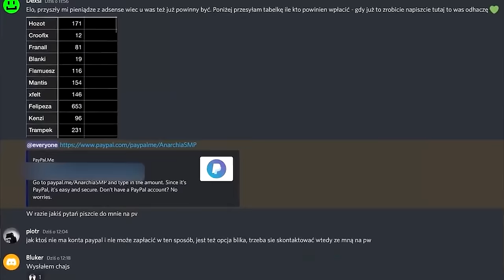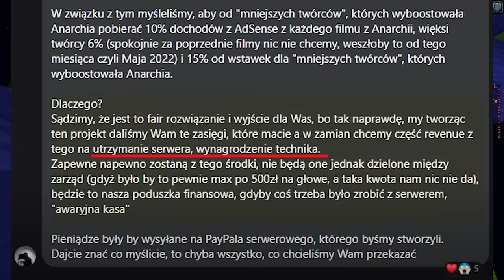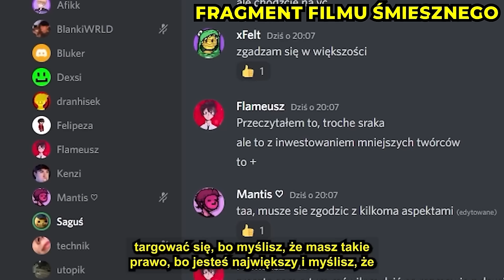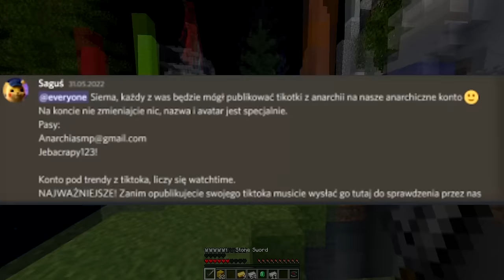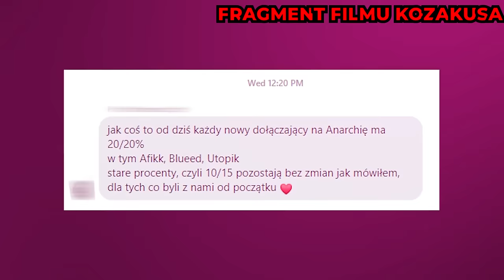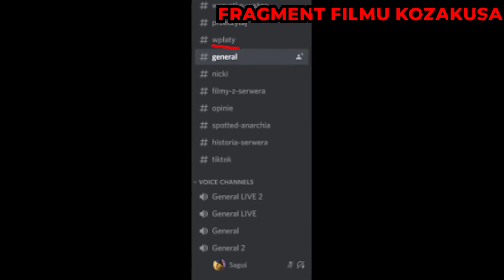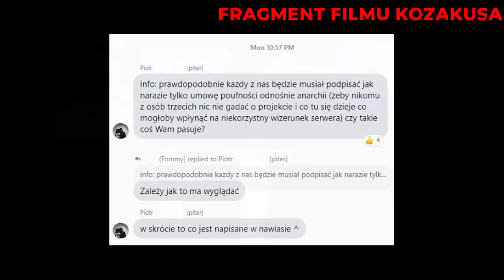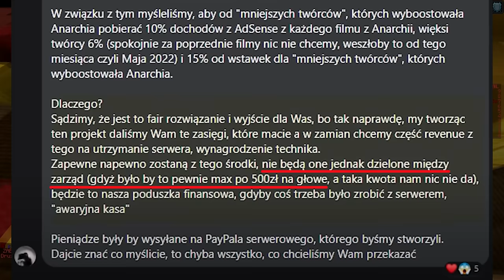MROCZNA STRONA MINECRAFTOWYCH YOUTUBERÓW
Ten film zestawi wszystkie obecne w internecie dowody afery wokół serwera ANACHIA SMP,
gdyż część jawnych elementów dramy nie została poruszona u Śmiesznego.
W filmie przedstawiłem kontrast między zeznaniami @Śmieszny, a @Felipeza i @Kenziaczek
obecnymi w materiale @Kozakusek! Postawię także znak zapytania nad intencjami Śmiesznego wobec publikacji zeszłotygodniowego materiału oraz omówię oba filmy : Śmiesznego oraz Kozakusa. Miłego oglądania! 🔥

koniec anarchia smp, anarchia smp sezon, nowy sezon anarchia smp, TOBIASZ vs 4 ŁOWCÓW - OSTATECZNE STARCIE, ostateczne, starcie,
koniec anarchia, koniec, nowy, sezon, anarchia smp 2, 2 sezon, 2 sezon anarchia smp, hunters
drugi sezon anarchia, anarchia 2
rapy vs 30 łowców ekipa rapy vs 30 łowców finał
finał 30 łowców, napierak, napierak powrót, napierak earth smp, earth smp, rapy pl, earth smp rapy
tobiasz tobiaszgaming tobiasz jak zdominowałem Jak ZDOMINOWAŁEM Serwer LifeSteal SMP,  cywilizacja, cpotworek, 100 graczy, minecraft war,
tobiaszgaming vs 3 łowców, minecraft manhunt 3v1, tobiasz vlogi
tobiaszgaming speedrun, kwadratowa rapy, kwadratowa haos
kwadratowa chaos, kwadratowa ikea, paczol, skkf, wpadka,
tobiaszgaming live, tobiaszgaming łowcy, kwadratowa, busz
tobiaszgaming 3 łowców, tobiaszgaming 2 łowców, blaszka
tobiaszgaming 3 łowców rewanż, tobiaszgaming manhunt 1,
tobiaszgaming minecraft, tobiaszgaming muzyka,
tobiaszgaming manhunt reakcja, tobiaszgaming nowy rekord polski,
tobiaszgaming rekord, tobiaszgaming rewanż, wojna gildii
tobiaszgaming rekord polski, tobiaszgaming shoty z live,
tobiaszgaming speedrun vs łowcy, minecraft manhunt ale,
tobiaszgaming rekord świata, manhunt kompas, kwadratowa shoty
tobiaszgaming zwiastun, manhunt plugin, manhunt compass,
anarchia minecraft, anarchia smp live, anarchia smp dla widzów,
anarchia smp na żywo, anarchia smp minecraft, anarchia smp podroba,
kapi, dranhis, sagi, nieśmieszny, dexsi, piterszef, lifesteal smp, symuluje, symulowało, 100 graczy symuluje, cywilizacja
,minecraft cywilizacja, minecraft civilization, wojna, sagi cywilizacja, minecraft hardcore, symulowało, symulacja, symuluje,